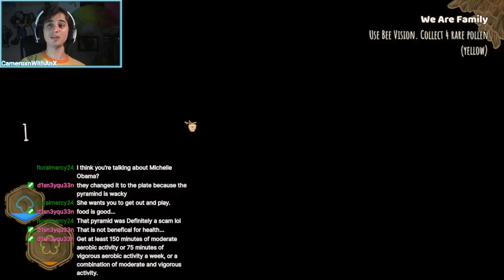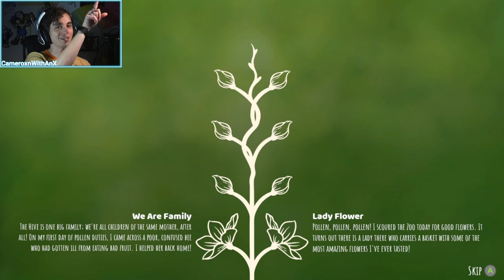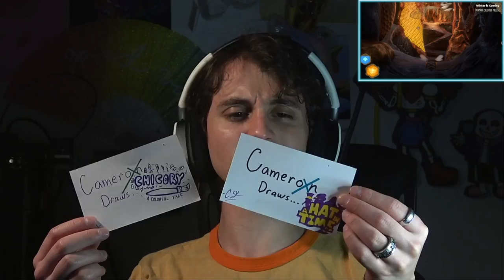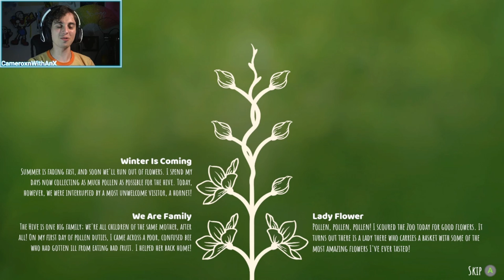Bee Simulator | Beecoming a Bee and Buzzing for Bee-proval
So I let a bee write this description, and this was the transcription:
"zzzzzzzzzzzzzzzztststszststssttstsztztztstsztszsztpsszszssszttztttz"